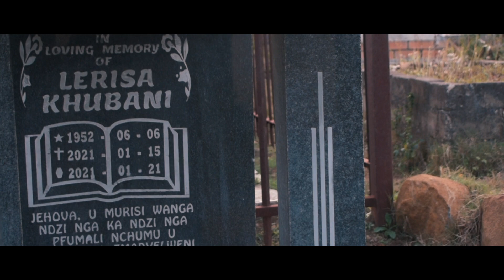Manotry x Lester Matthews - Better Than Late Than Never (Official Music Video)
Director: Lester Matthews
Shot By: Smaddy Wend
Beat Produced By: ManoTry